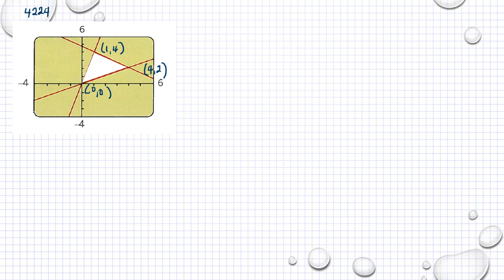Matematik 5000 Ma 3b 3bc VUX Kapitel 4 Områden i planet och system av olikheter 4224